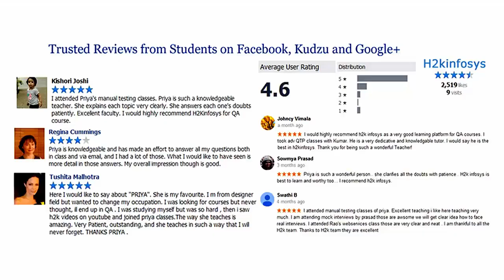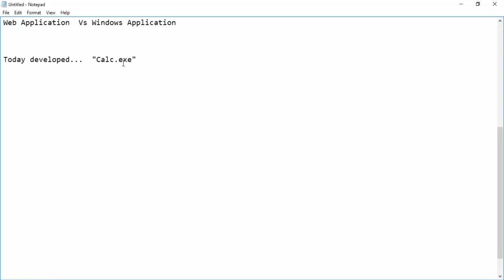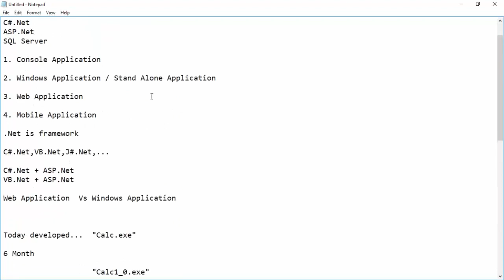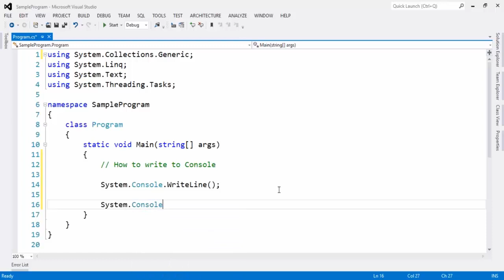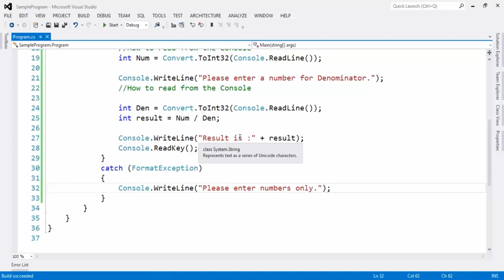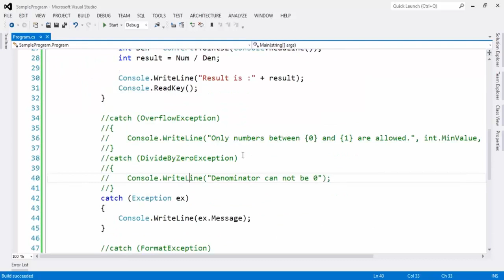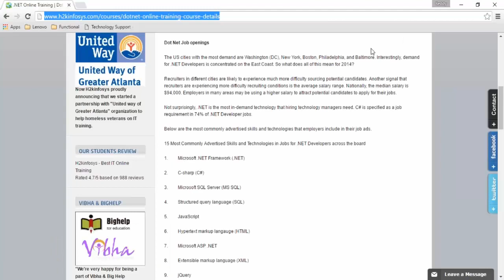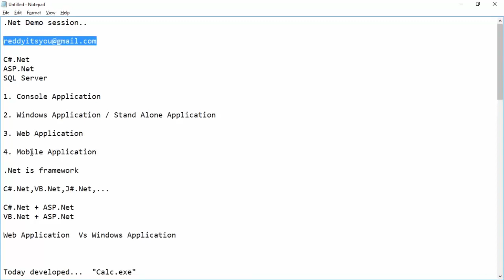Net Online Training Free Demo 2021 Net Tutorials For Beginners | NET Training Videos 2022